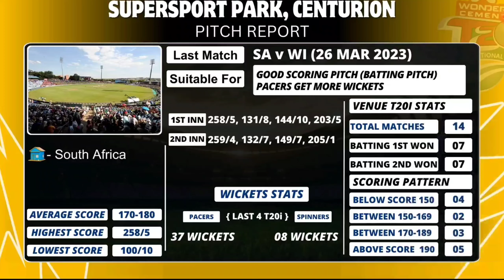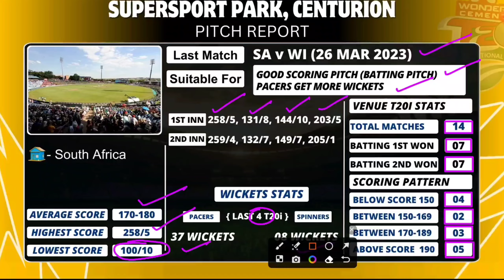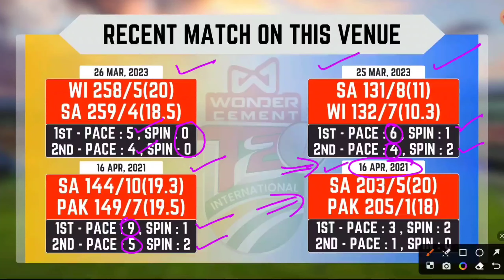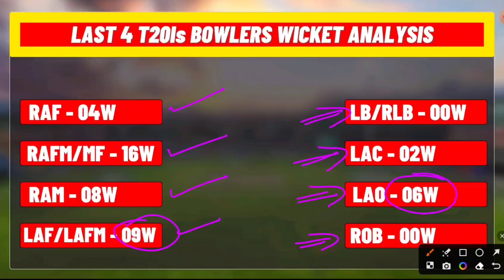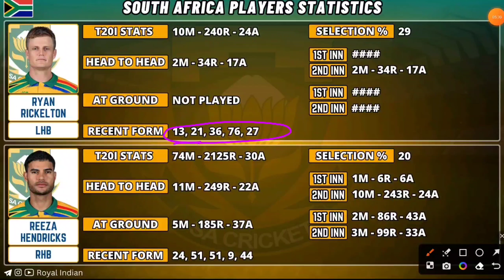SA vs IND Dream11 Team Prediction | Dream11 India vs South Africa Prediction, IND vs SA Fantasy Tips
Hi guys In this video we're going to predict the winning Dream11 team for the SA vs IND match. Using our years of cricketing experience, we'll give you our predictions for the all-important match! If you want to know who to put in your Fantasy Cricket team for the SA vs IND match, then this video is for you! By the end of this video, you'll know who to pick to win the match for your team!

SA vs IND: Match Details
Match:- South Africa (SA) vs India (IND), 3rd T20 Match
Match Date: 13 November,2024

SA vs IND Dream11 Team Prediction | Dream11 India vs South Africa Prediction, IND vs SA Today Match

1. This analysis  is based on my

2.Dream11 takes great care to comply with all central and state legislation in India to ensure that  users are fully protected. Every contest on  platform is carefully designed to comply with applicable statutes and regulations in India.

Video Highlight tags :
sa vs ind dream11 prediction, sa vs ind dream11 team prediction , sa vs ind dream11
sa vs ind dream11 prediction today match, sa vs ind T20 , sa vs ind dream11 prediction 2024
sa vs ind dream11 team,sa vs ind dream11 today, sa vs ind dream11 team prediction
sa vs ind dream11 team today, sa vs ind prediction today match, sa vs ind match news
SA vs IND Today Match Prediction, SA Playing XI, IND Playing XI, SA vs IND Match Preview, SA vs IND Head to Head, SA vs IND Match, South Africa T20 WC Team, South Africa vs India,
Dream11 Prediction, Mens T20 League T20 2024, sa vs ind dream11 prediction today,
sa vs ind T20 Wc League 2024,
sa vs ind latest match, sa vs ind last t20 match, sa vs ind total t20 matches, sa vs ind last t20 match score, sa vs ind last match scorecard, sa vs ind today match, sa vs ind playing xi dream11,

SA vs IND Dream11 Team Prediction |South Africa vs India t20 match | SA vs IND Dream11